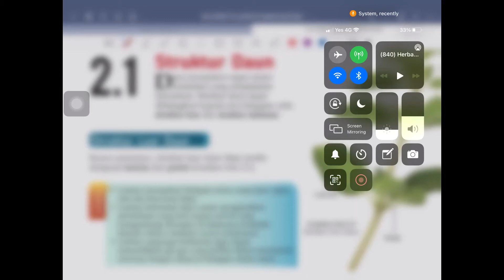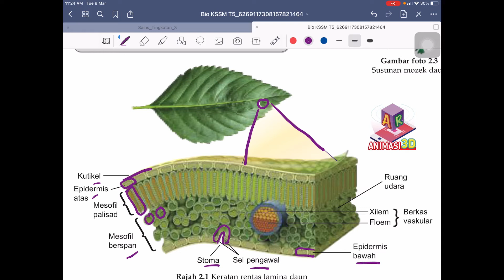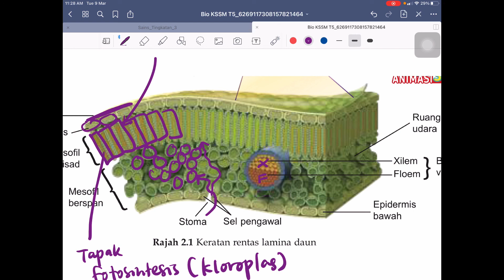KSSM BIOLOGI TING 5 (2.1 - STRUKTUR DAUN)